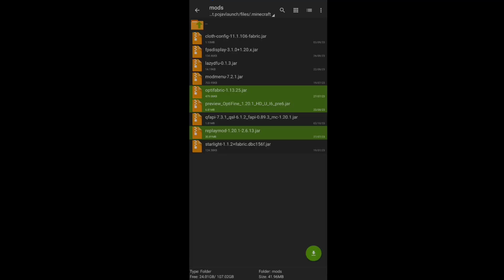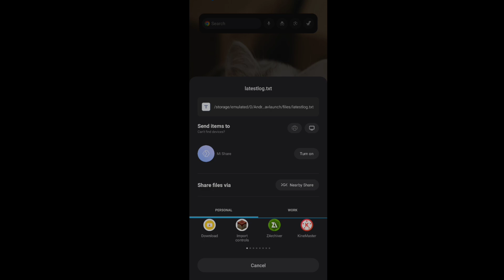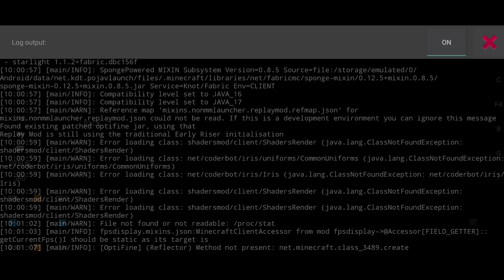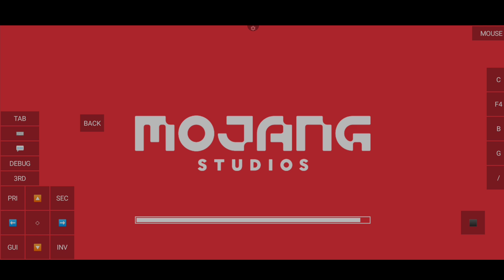How to Play replay mod In Optifine 1.20.1 No Crash || No Leg High Fps🤯